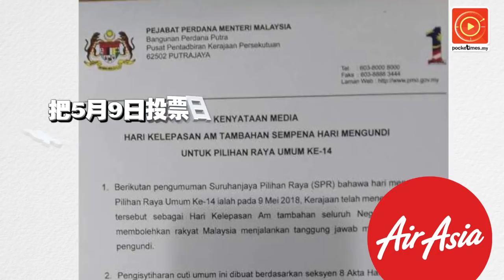选战开打火药味重！敦马纳吉隔空开炮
虽然509才投票，但敦马纳吉这两任首相的战争已经展开，今天两人就隔空开骂，火药味十足.